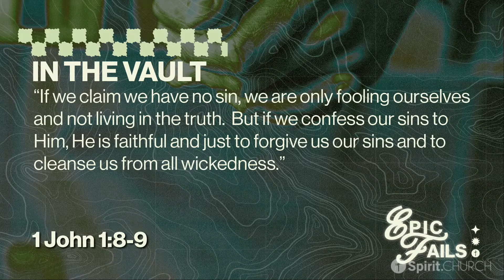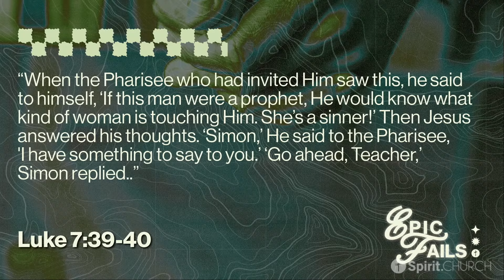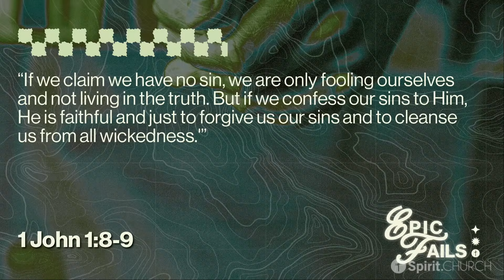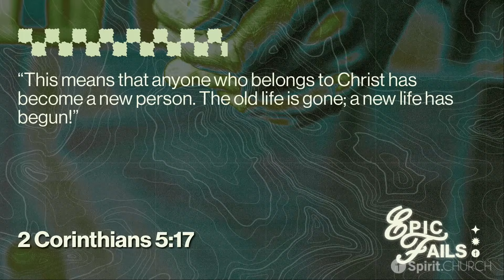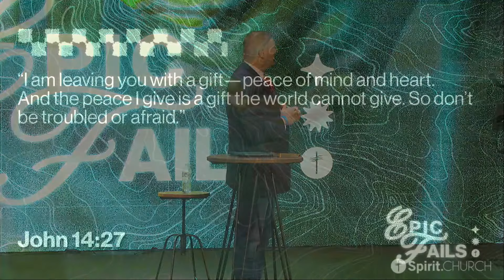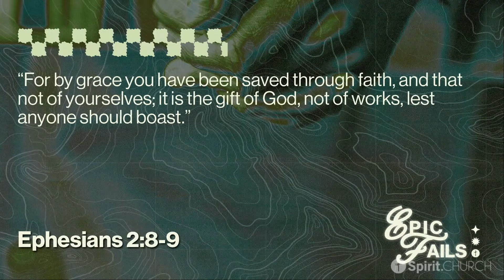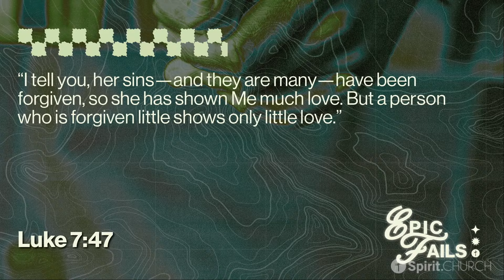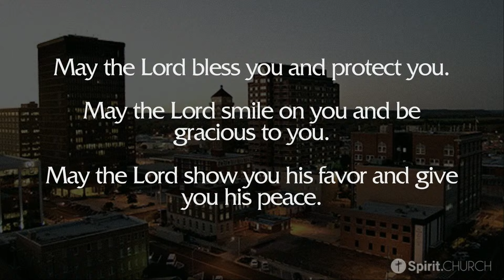Epic Fails | Week 2 | SpiritCHUCH | May 12, 2024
Thank you for choosing to join us online today at SpiritCHURCH! We hope you encounter Jesus as we worship together and hear an encouraging message from God’s word.
✝️ Take a moment and share this broadcast with others or tag them in the comments section below. This helps us share love, joy, and peace with more people. 🙏 If you said Yes to Jesus today, we are so excited for you and want to help.